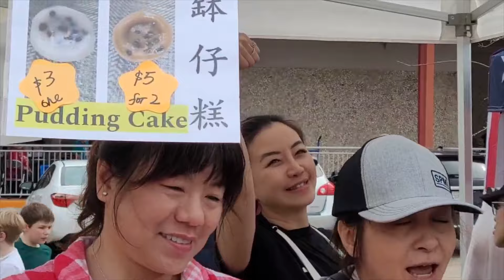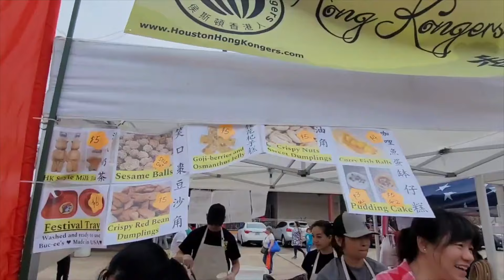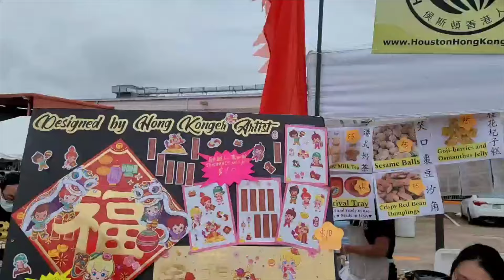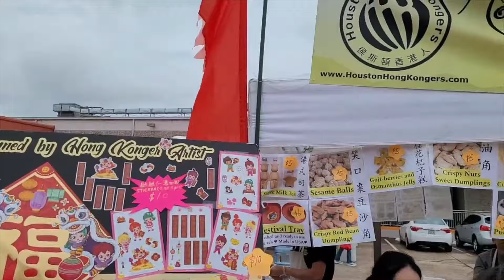【龍年難得聚下】侯斯頓港人 開檔：港人唔好洩氣！繼續加油！賣港式特色小食！寫港式揮春！ 生意好好！做到暈低咁滯！